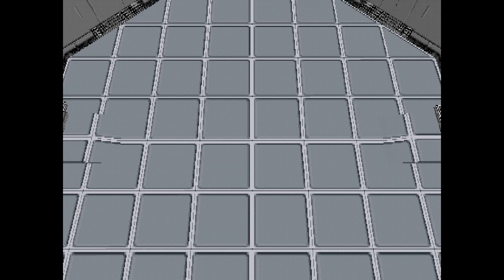Battle Angel Alita (Gunnm: Kasei no Kioku) Part 18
A play through of the one and ONLY 'Battle Angel Alita' Game on Playstation. It's real title is 'Gunnm: Kasei no Kiyoku' or Memories of Mars.  This Japan only game goes back to the roots of the original Manga.  An RPG action style game with Gally our Angel?  Sign me up!
銃夢 ～火星の記憶～